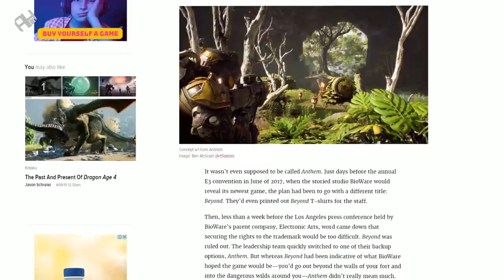شركة EA 👹 شيطان الألعاب الأعظم؟ | الحقيقة وراء موت Anthem